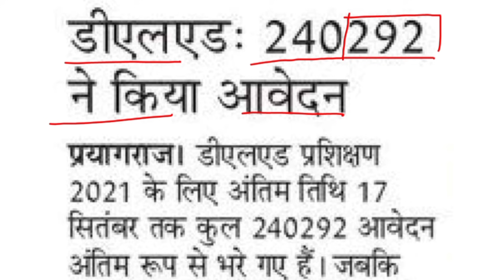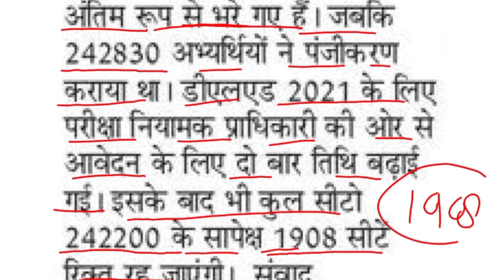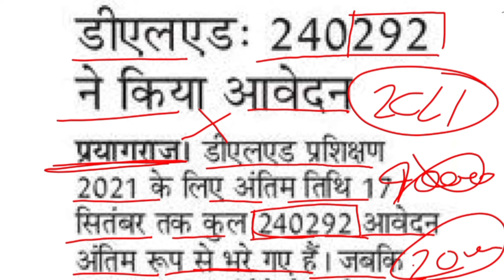UP DELED Counselling Process 2021/UP DELED ONLINE ADMISSION FORM 2021/BTC ADMISSION LATEST NEWS 2021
Hello Friends,,

UP DELED ONLINE ADMISSION FORM 2021
BTC ADMISSION LATEST NEWS 2021

👉 Telegram Chennal :-